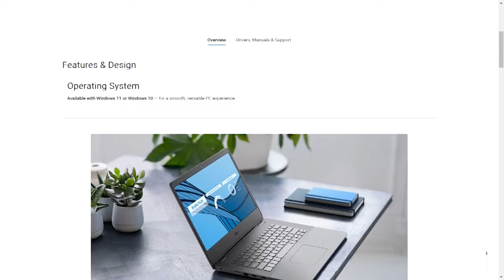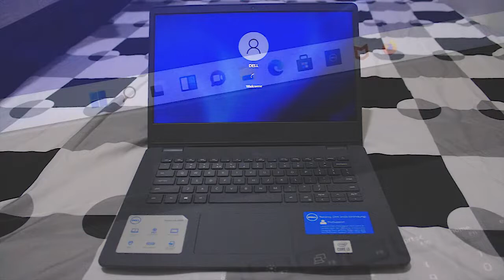Unboxing Laptop Dell Vostro V3401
Hai sobat kembali lagi di Devix Channel, video kali ini aku mau unboxing salah satu laptop dari Dell yaitu tipe Vostro V3401, aku dapat diharga 5,5 juta serta mendapat bonus upgrade ram sebesar 4 GB jadi total Ram menjadi 8GB.